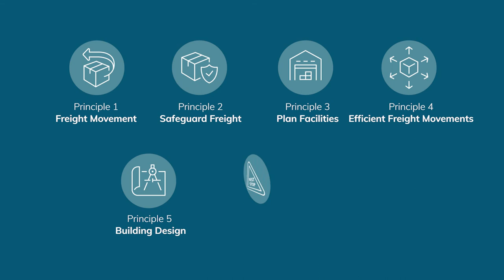National Urban Freight Planning Principles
The National Urban Freight Planning Principles, part of the National Freight and Supply Chain Strategy, will be used to guide decision making across all levels of government to improve planning for freight in Australia’s metropolitan areas.